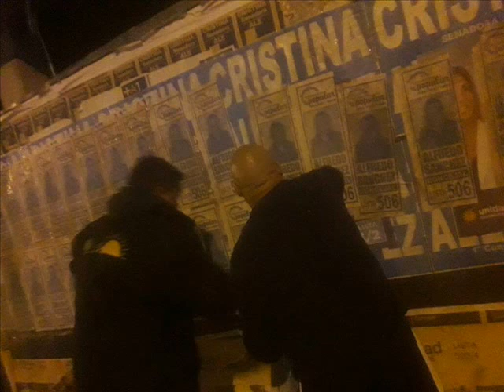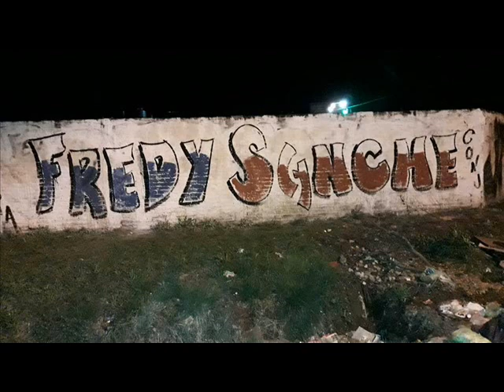Encuentro Popular Lista 506 Ezeiza 2017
El poder no se toma, Se construye